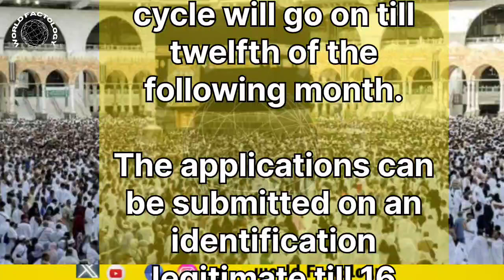Pakistan Hajj Applications Process | Breaking News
Hajj applications process
World Factology
Lationalnews
Localnews
Politics
Business
Sports
Entertainment
Science
Technology
Business
Health
World News tonight
Latest shows
Global news
News
Breakind news
Headline
Newsupdate
worldfactology
World fact
World news
Today news
International news
English news